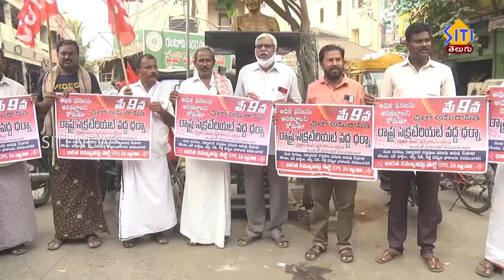అధిక ధరలను అదుపు చేయాలంటూ ఈ నెల 9 వ తేదీన ఛలో సచివాలయం